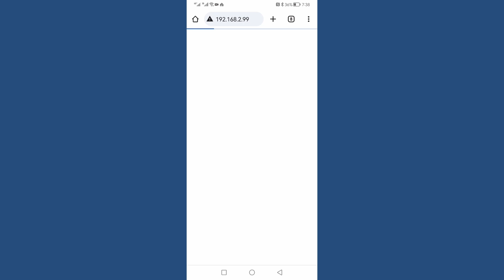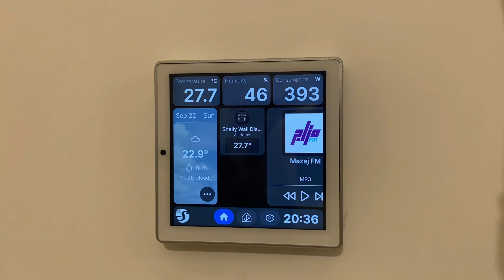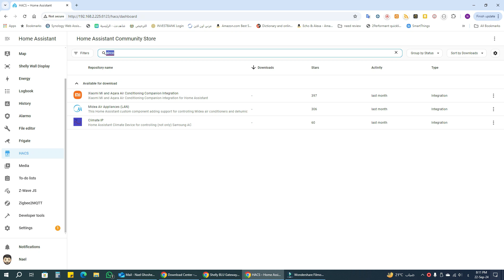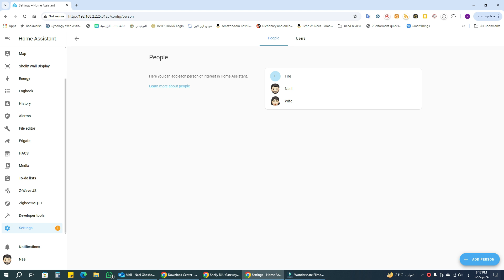Shelly هوم اسيستنت على شاشة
Discover how the Shelly Wall Display now integrates seamlessly with Home Assistant! In this video, I’ll show you how you can view and control your Home Assistant dashboard directly from the Shelly Wall Display. Monitor key metrics like water tank levels, energy consumption, and even security cameras, all from one convenient location. If you’re into home automation and want to take full advantage of your smart devices, this is a game-changer! Watch to learn more about the setup and features that make managing your smart home easier than ever.

موقعنا الالكتروني
لطلب أجهزة شيلي في الاردن

روابط الشراء
From Aliexpress
From amazon
From Amazon Saudi Arabia
From Jordan : WeSmart4.com

البريد الإلكتروني مخصص للشركات أو الأشخاص الراغبين في التعاون مع القناة